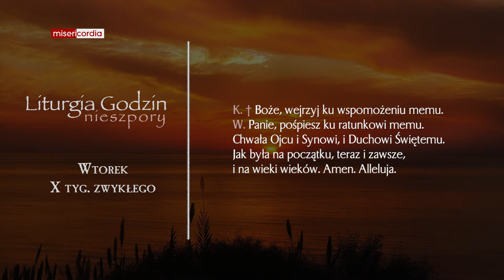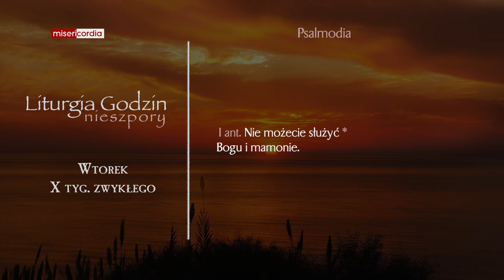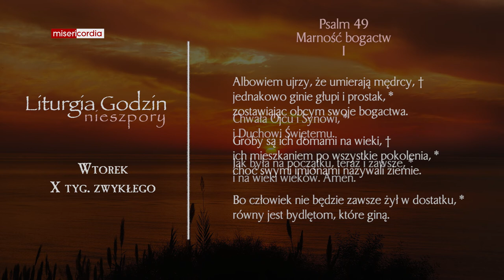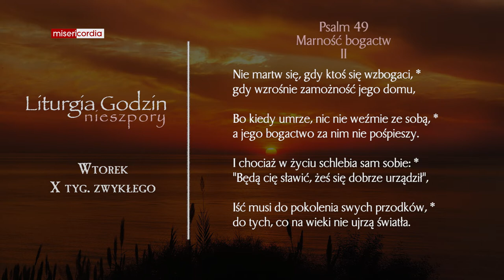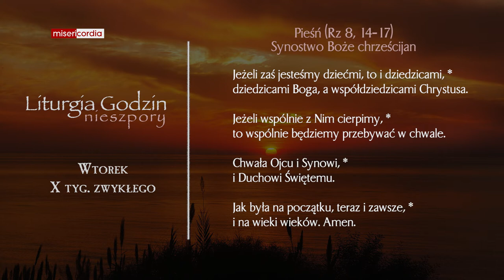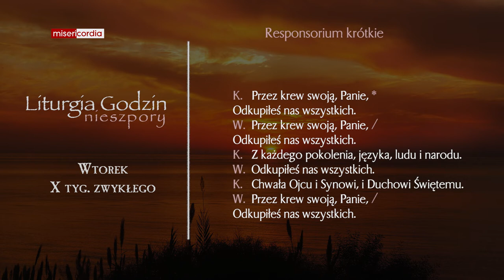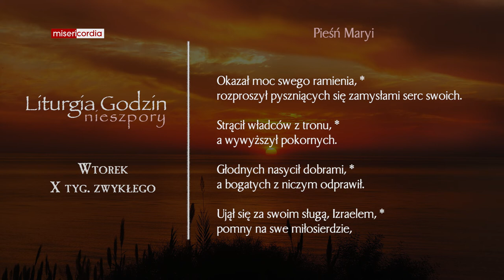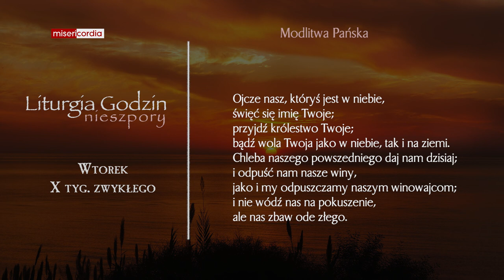Liturgia Godzin | Nieszpory | Wtorek, X tyg. zwykłego